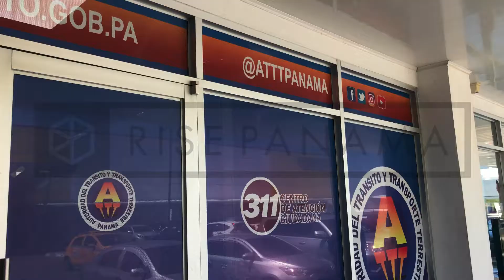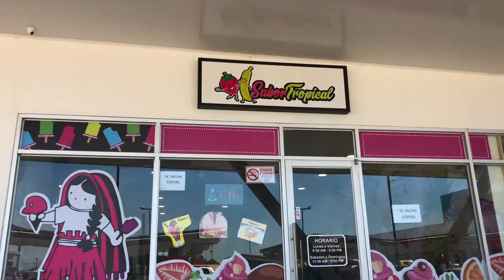Marketing por Rise Panama. 6981.5000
Aumentamos tus ventas con nuestros servicios.

2. Tour virtuales
3. Videos 360 grados
4. Paginas web
5. Fotos con movimiento
6. Videos aéreos
7. Asesoría en mercadeo, ventas e imagen.